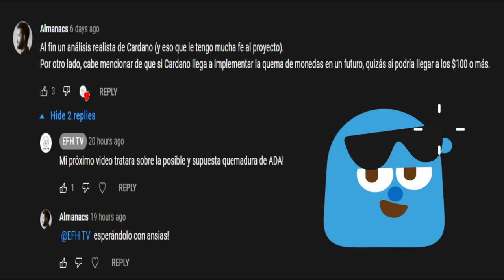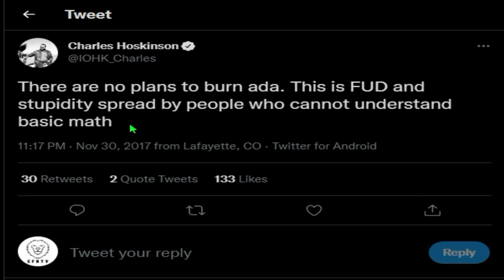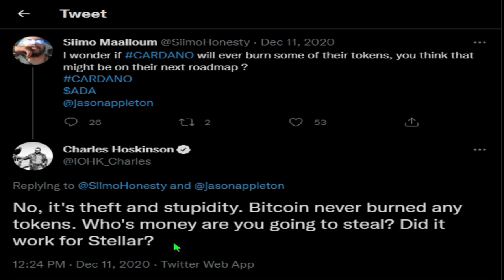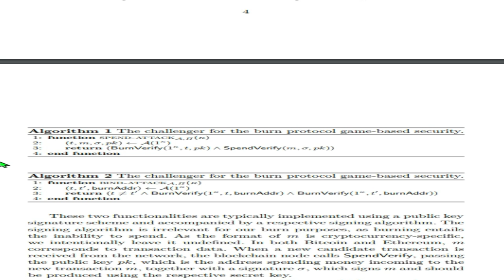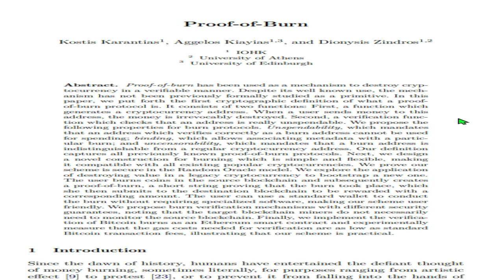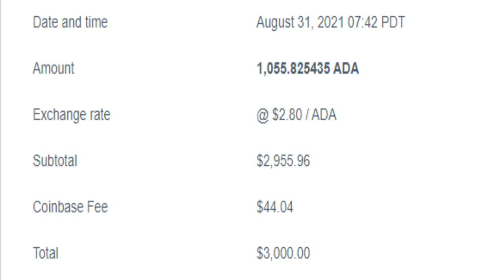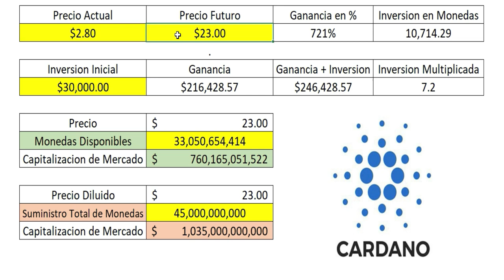Quemadura de Cardano ADA?